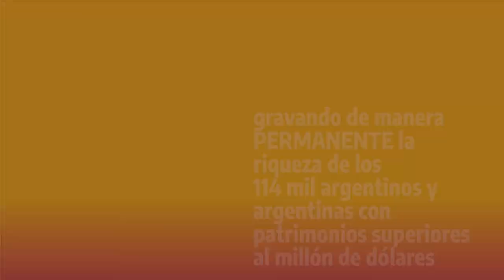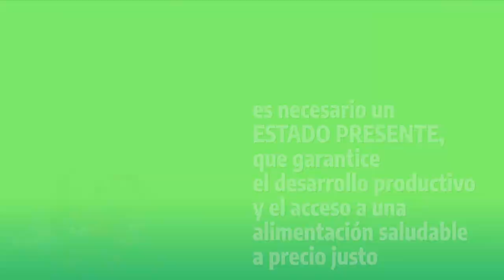Distribuir la riqueza para salir de la crisis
Agenciacta.org - Campaña por Salario universal, impuesto permanente a las grandes fortunas, soberanía alimentaria, energética y tecnológica, fortalecer la democracia para que no haya ningún hogar pobre en la Argentina y erradicar las violencias de género, se cuentan entre los principales ejes de la campaña para que no haya "Ningún hogar pobre en la Argentina"